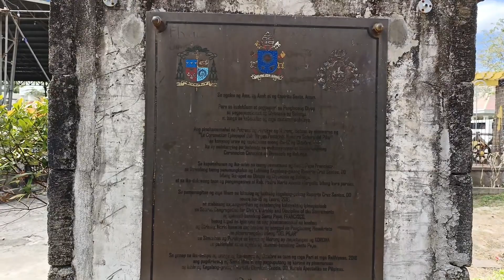Morong Bataan Beac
Dental Clinic:    / dockhrizmill.  ​.